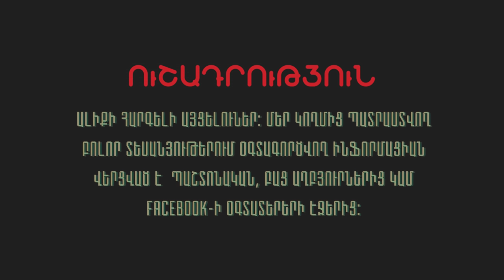ԲՐԱ՛ՎՈ, ԱՄՆ․ Հայանպաստ քայլեր. Էրդողան-Փաշինյան հանդիպու՞մ. Երևանի շատ կարևոր բացթողումը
Ինչպես արդեն տեղեկացրել էինք, Հայաստանը Հաագայի Արդարադատության միջազգային դատարանում գործ է հարուցել Ադրբեջանի դեմ:
Հաագայի դատարանի հաղորդագրության համաձայն՝ հայցվորը պնդում է, որ «տասնամյակներ շարունակ Ադրբեջանը ռասայական խտրականության է ենթարկել հայերին», և որ «պետության կողմից հովանավորվող հայատյաց այս քաղաքականության հետևանքով հայերը ենթարկվել են սիստեմատիկ խտրականության, զանգվածային սպանությունների, խոշտանգումների և այլ նվաստացումների»:
Պաշտոնական Երևանն իր հայցում ընդգծում է, որ նույնիսկ ռազմական գործողությունների ավարտից և 2020 թվականի նոյեմբերի 10-ին հրադադարի ուժի մեջ մտնելուց հետո Ադրբեջանը շարունակել է հայ գերիների, պատանդների և ձերբակալված այլ անձանց սպանությունները, խոշտանգումներն ու մյուս նվաստացումները:
Հայաստանը Հաագայի դատարանից պահանջում է «պատասխանատվության ենթարկել Ադրբեջանին, կանխարգելել հետագա վնասը և հատուցել արդեն պատճառված վնասը»:
Քաղաքագետ Ստեփան Գրիգորյանը պաշտոնական Երևանի քայլը դրական է համարում․«Բայց նաև ուզում եմ հատուկ նշել, որ վաղուց պետք է ոչ միայն իրավական քայլ անեինք, այլ քաղաքական՝ այսինքն դիմեինք ՄԱԿ-ի Անվտանգության խորհուրդ։ Ընդ որում՝ դա պետք է անեինք պատերազմի ժամանակ կամ անմիջապես հետո։
Նյութի աղբյուր՝ 1in.am